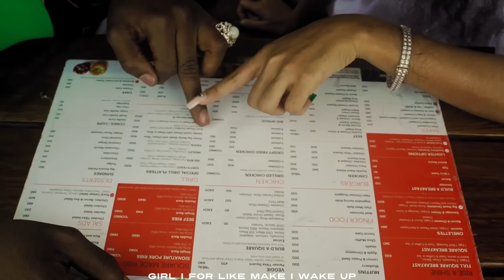Headboy - Link Up (official Music Video)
Link Up: It's a True Story Of Love' off his Debut EP ''HeadboyTime''.

The official YouTube channel of Nigerian singer, songwriter and budding African pop star 'HeadBoy.